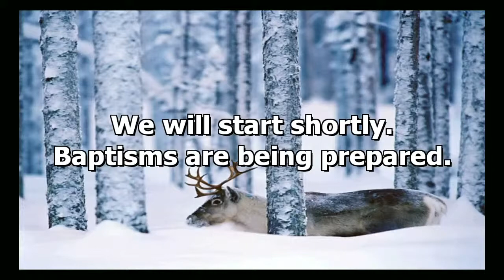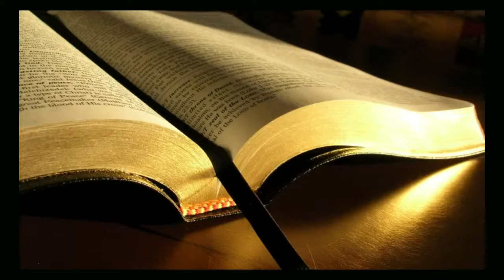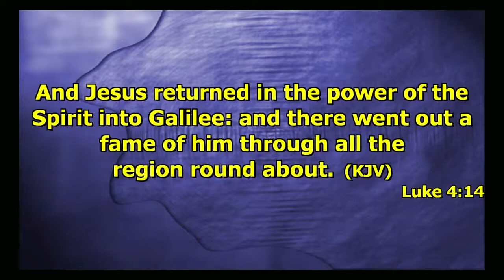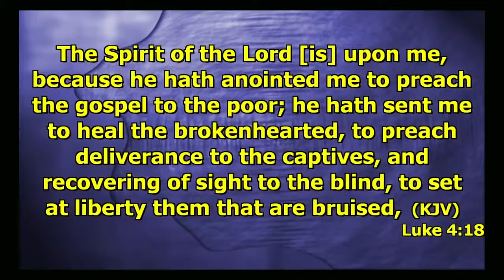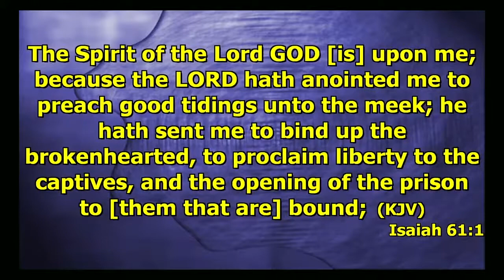Feb 13, 2021 - Ryan Wilson - Mission Proclamation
Join us for worship Saturday at 11 AM. A compassionate church preparing people for the second coming of Jesus.
CCLI Music Licensing: Copyright #1773354 Streaming #20757798